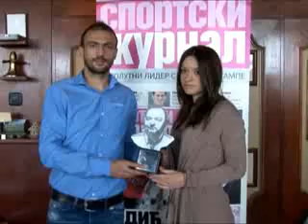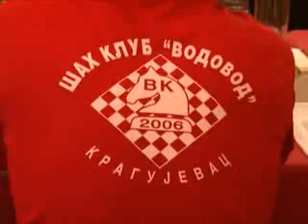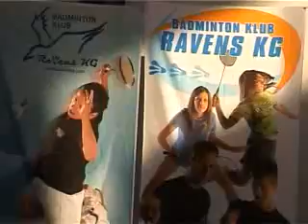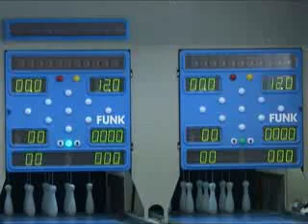KG SPORT_435